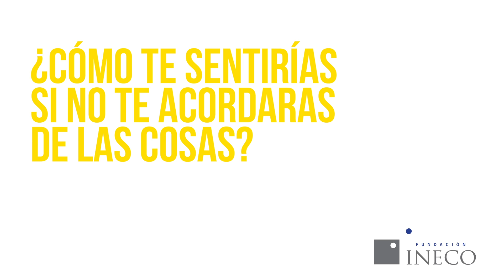¿Te acordás? - 9° Caminata Nacional por el Alzheimer - Fundación INECO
Mes del Alzheimer ➡️ ¿teacordás qué almorzaste la semana pasada? ¿Qué recuerdos no quisieras olvidar? ¿Cómo te sentirías si no te acordaras de las cosas? En este video, Guillermo Andino, Agustina casanova y Franco Masini responden algunas preguntas